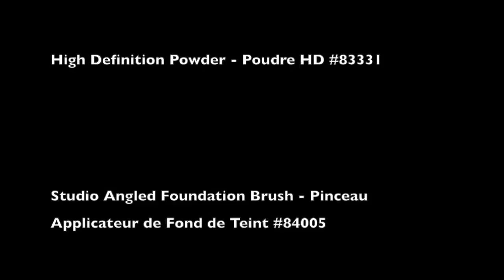elf Le Blush HD